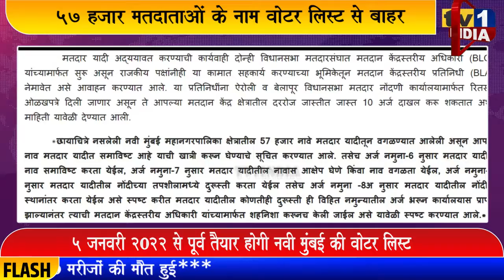57 हजार मतदाताओं के नाम वोटर लिस्ट से बाहर | पुनरीक्षण कराने की अपील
नवी मुंबई महानगर पालिका चुनाव अभी आने को है उससे पहले ही बिना फोटो वाले 57 हजार मतदाताओं का नाम वोटर लिस्ट से बाहर निकल गया है. जाहिर है ऐसे वोटर आगामी चुनाव में मतदान से वंचित रह सकते हैं. नवी मुंबई महानगर पालिका ऐसे मतदाताओं का नाम सुनिश्चित करने मतदाता सूची पुनरीक्षण कार्यक्रम चला रही है. मनपा आयुक्त अभिजीत बांगर ने इसके लिए सभी राजनीतिक दलों से मदद का आव्हान किया है..